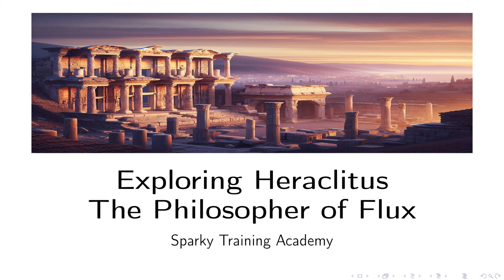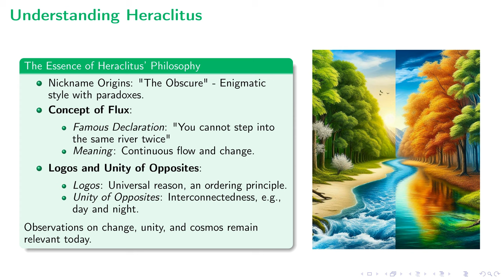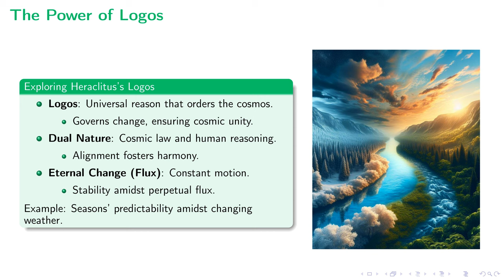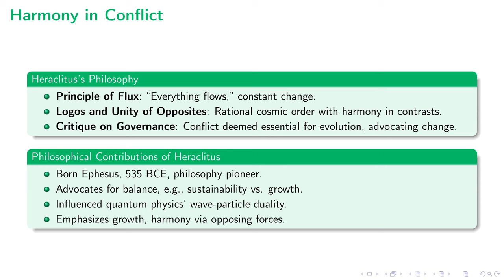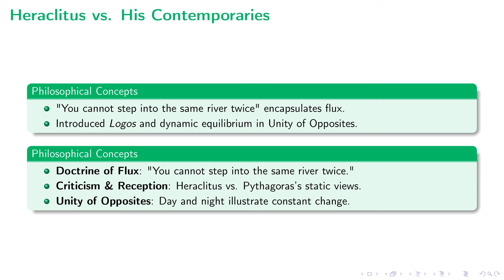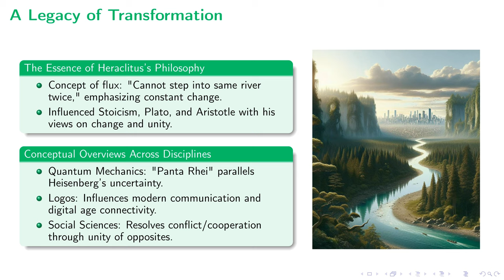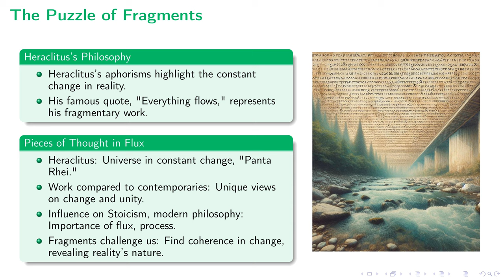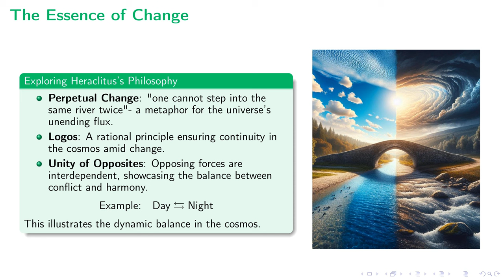Exploring Heraclitus: The Philosopher of Flux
This lecture delves into the profound philosophical landscape crafted by Heraclitus, exploring his central themes of flux, logos, and the unity of opposites. Known as "The Obscure" for his enigmatic expressions, Heraclitus's ideas on the constant state of change, the harmonizing principle of Logos that orders the cosmos, and his notion that existence is defined by the interdependence and tension between opposites, are meticulously unpacked. The discussion extends to the influence of Heraclitus's birthplace, Ephesus, on his thinking, linking societal dynamics, cultural diversity, and political strife to his philosophical insights. Further, the lecture highlights Heraclitus's enduring legacy across various domains such as modern philosophy, quantum physics, and social sciences, illustrating how his conceptual frameworks resonate with contemporary thought and challenges. Through this exploration, we achieve a deeper understanding of Heraclitus's contributions to Western philosophy and the timeless relevance of his thought in navigating the paradoxes of existence.